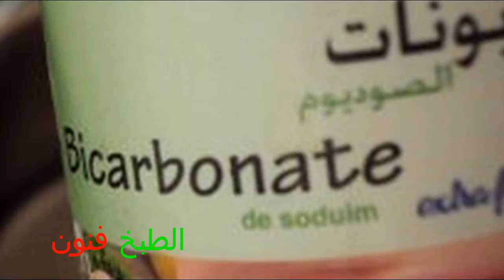أحلى إكليربكريمة جد لذيذة بكل الخطوات وبكمية كثيرة ومكونات متوفرة في كل بيت les éclairs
وصفة اكلير بمقادير مضبوطة والنتيجة سوف تبهرك والكمية كثيرة ومكونات متوفرة في كل بيت وناجحة مئة بالمئة